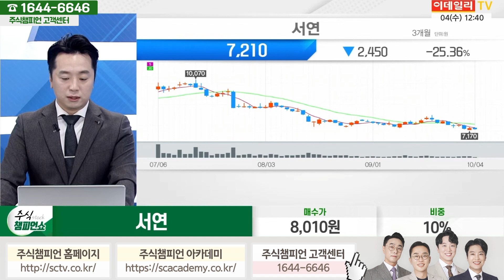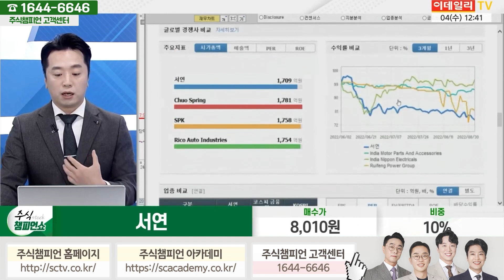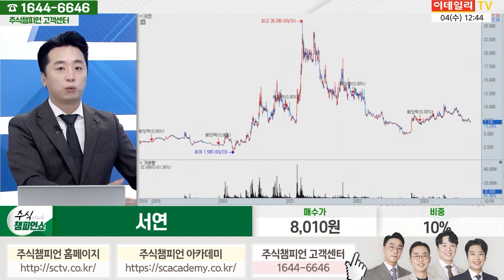서연 종목상담 문현진